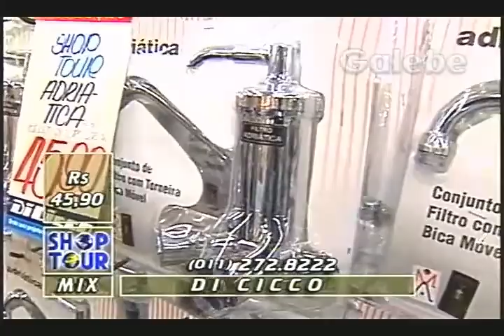DI CICCO CRIS GALEBE 26 07 1996